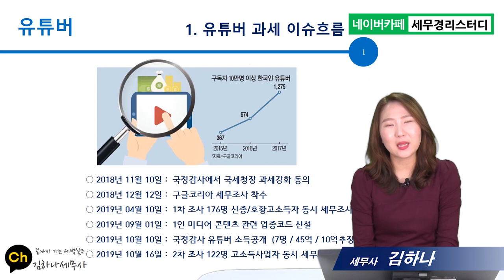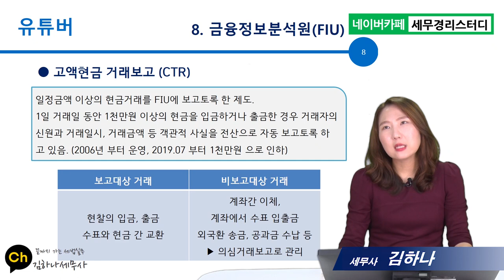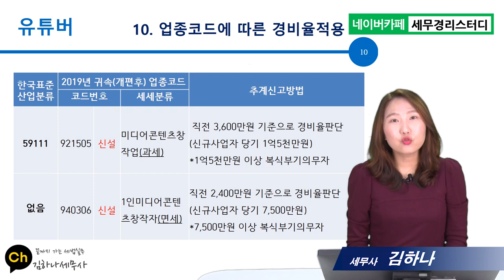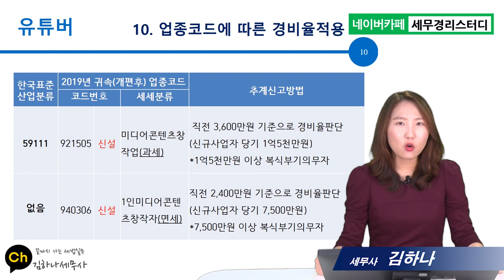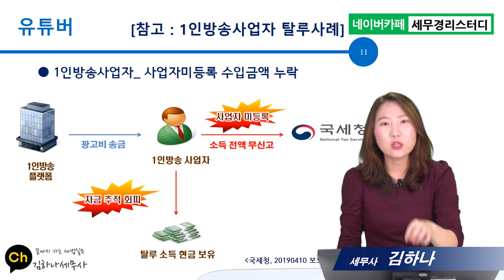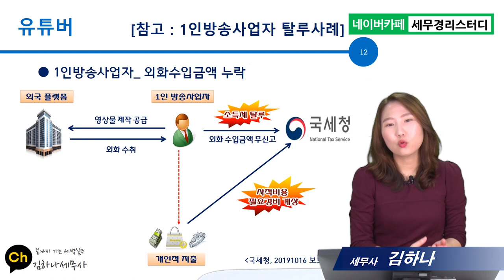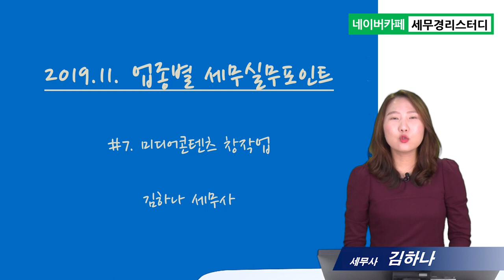[업종별 세무실무] 7강_유튜버 세무실무/강의pdf제공/김하나 세무사/세무사무소직원대상 강의